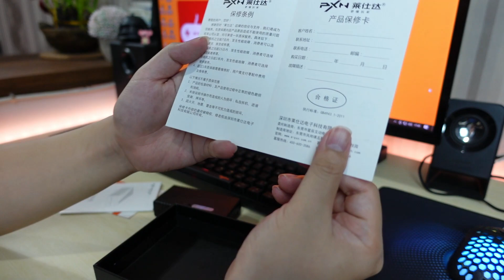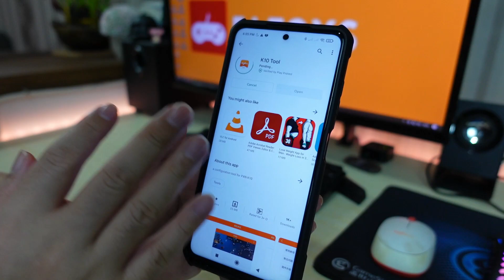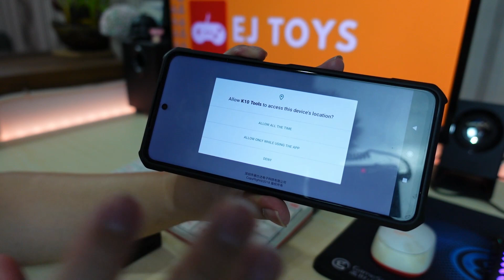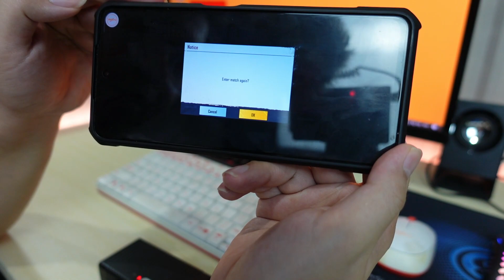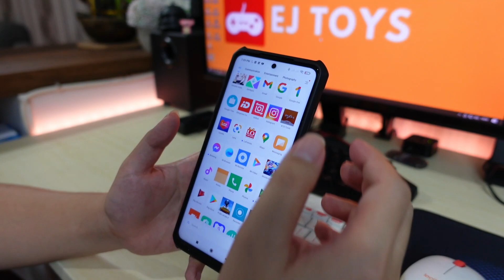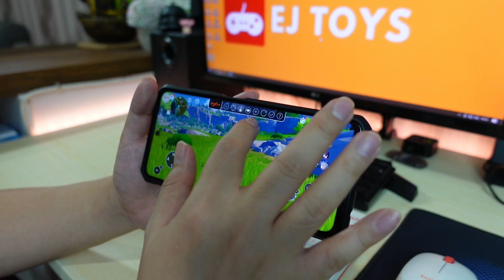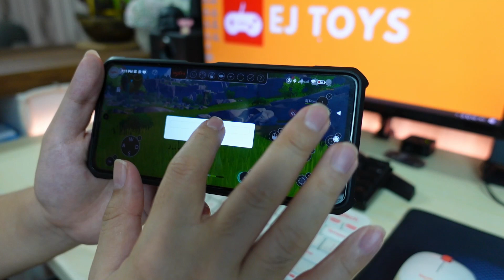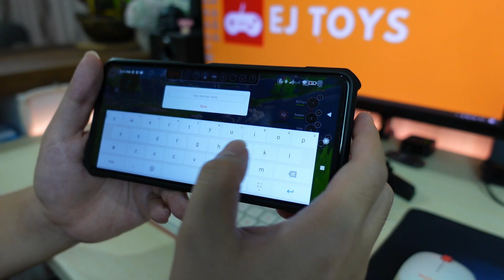CUMA 200 RIBUAN!!! - UNBOXING, REVIEW PLUS TUTORIAL PXN K10 INDONESIA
💼Bisnis enquiries
🎥Camera:
Panasonic Lumix G7
🛍️Toko: